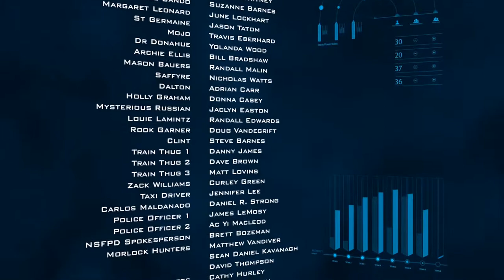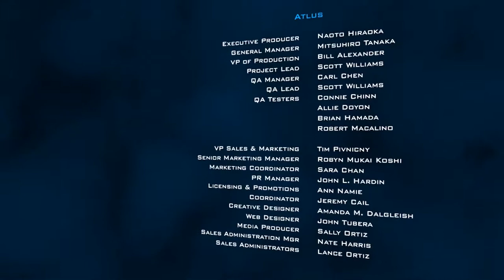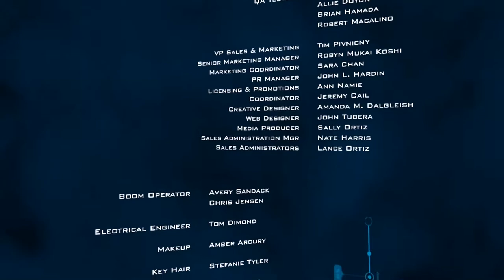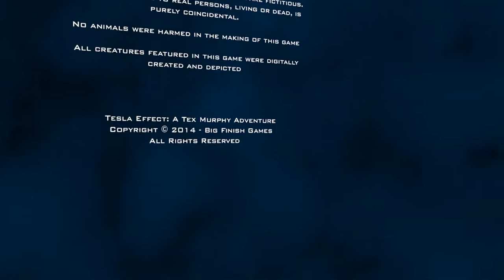Tesla Effect - 13 Day 12 - 02 Credits